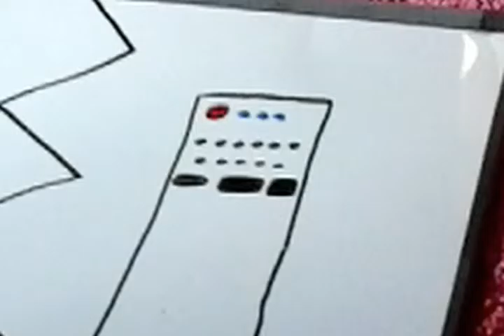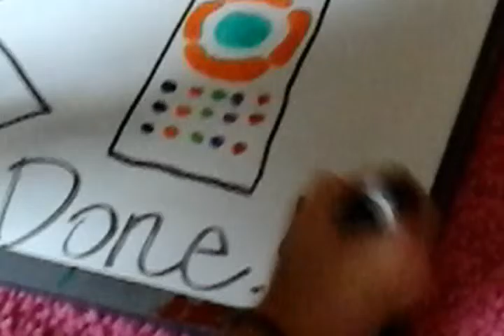Remote Drawing Drawing Part 1